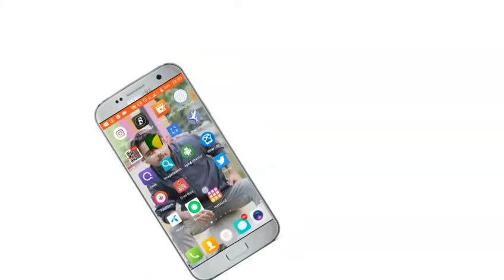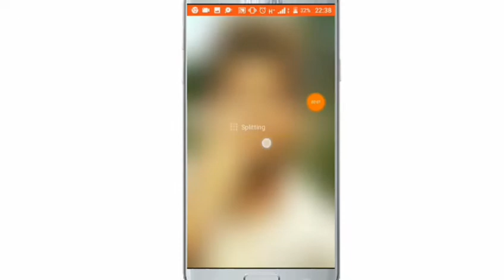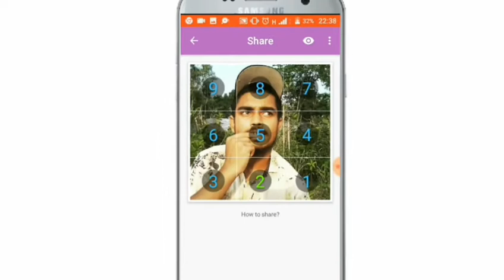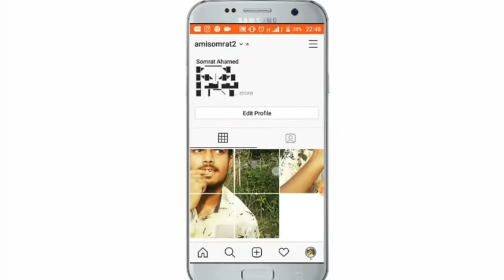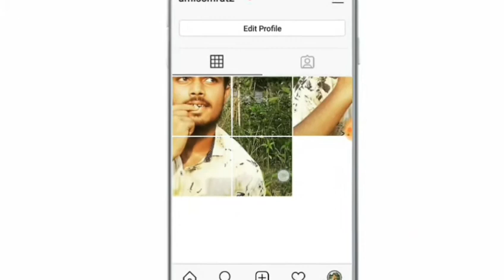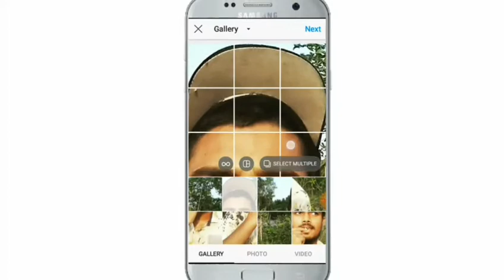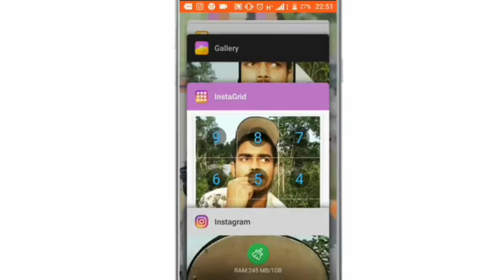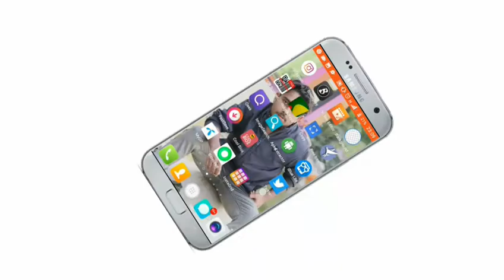কিভাবে ইনস্টাগ্রামে আকর্শনীয় মডেলে ছবি যুক্ত করবেন।How to add Instagrid Stylist Picture on Instagram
কিভাবে ইনস্টাগ্রামে আকর্শনীয় মডেলে ছবি যুক্ত করবেন।How to add Instagrid Stylist Picture on Instagram  Bangla 2020। InstagridIInstagrids Apps review Bangla.

বিডি ব্রাউজার আমার প্রিয় ব্রাউজার তাই  আমি বিডি ব্রউজার ডাউনলোড করতে বলবো।বিডি ব্রাউজার দিয়ে ভিডিওতে দেখানো কাজ গুলো সহজেই করতে পারবেন।  এইটা দ্রূুত কাজ করে ডাউনলোড করলে বিস্তারিত আপনি জানতে পারবেন। আর এই ব্রউজার দিয়ে  ডাউনলোড করা আরও সকল কাজ করতে খুব সহজে করতে পারবেন ।

ভিডিওতে দেখানো যেকোনো ওয়েবসাইট থেকে আপনি ভিডমেট এর আসল ভার্শন সহজেই ডাইলোড করতে পারবেন।

বিডি ব্রাউজার ব্যবহার করে  যেকোনো কাজ করে মজা পাবেন কারণ বিডি ব্রাউজার আমাদের দেশের দেশি ব্রাউজার তাই বিডি ব্রাউজার ডাউনলোড করতে বুলবেন না !

ভিডিও নিয়ে যেকোনো মন্তব্য কমেন্টে জানাবেন।

Editor : SoMrat Khan
Products by : Technical SoMrat
YouTube channel : Find technology tip's in Bangli
Directed by : Technical SoMrat